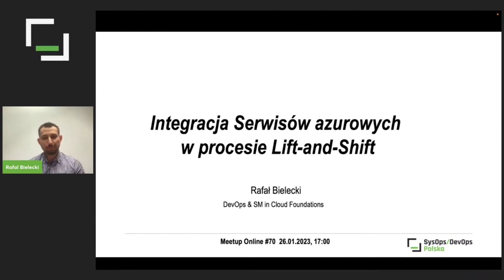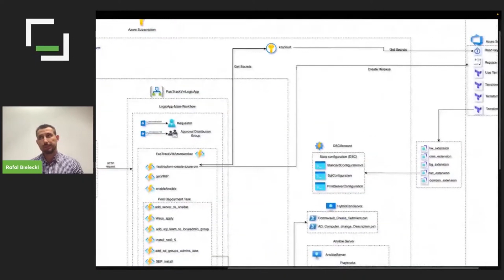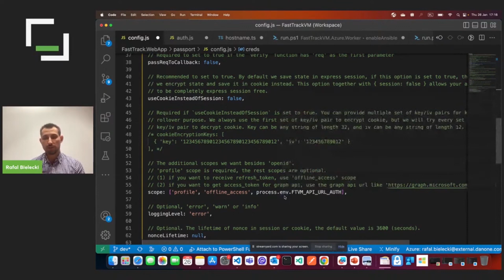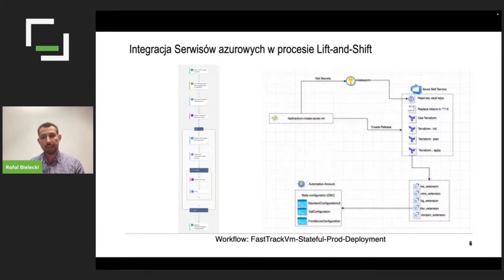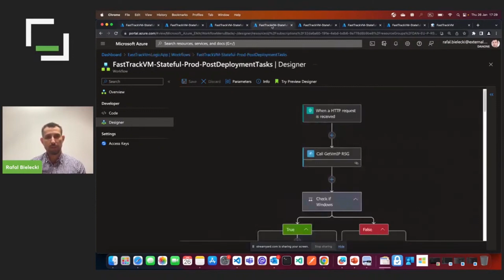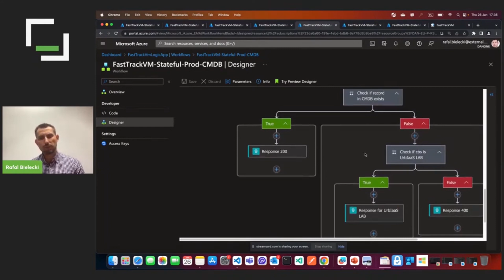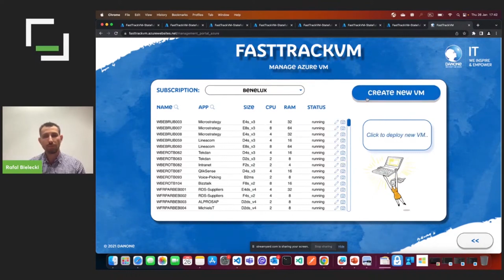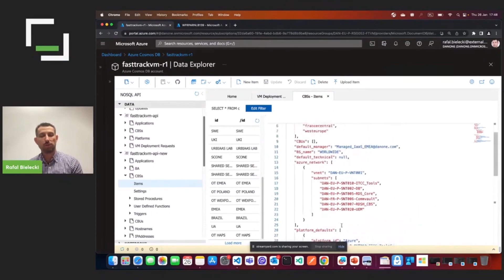[#402] "Integracja Azure Serwisów w procesie lift-and-shift" - Rafał Bielecki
Rafał odpowie na pytanie: czym jest FastTrackVM, jak powstał i dlaczego? Opowie też, jak ten produkt jest zbudowany od strony technicznej (azure app service, azure function, api, cosmodb, terraform, ansible, AAD, MFA, azure key vault, azure devops, github, azure automation account) oraz jak możemy połączyć usługi azurowe z rozwiązaniami innych firm (Service Now, Commvault, Monitoring). Pokaże również benefity korzystania z takiego rozwiązania.